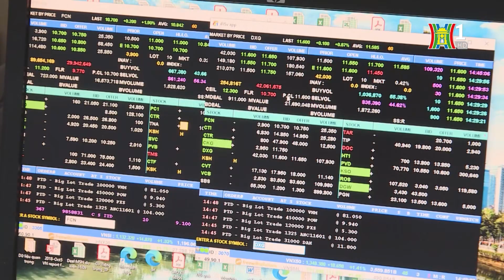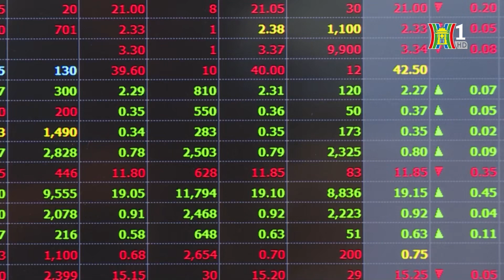VN-Index tăng điểm vượt mốc 1.280 điểm | Tin tức mới nhất hôm nay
Chốt phiên sáng chỉ số này đứng mức 1.287,65 điểm, không chênh lệch bao nhiêu so với mức đóng cửa cao nhất hồi tháng 3 vừa qua (1.290,18 điểm). Thậm chí so với đỉnh cao nhất (trong phiên ngày 28/3 ở 1.293,9 điểm), khoảng cách cũng rất hẹp và hoàn toàn có thể được san bằng nếu các trụ nói trên có cải thiện giá.